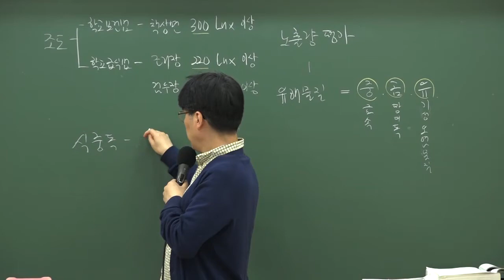9급조리직공무원 위생관계법규 '미.유.감.독'